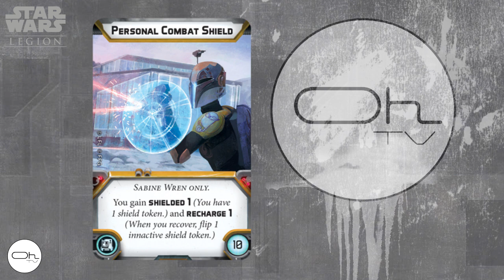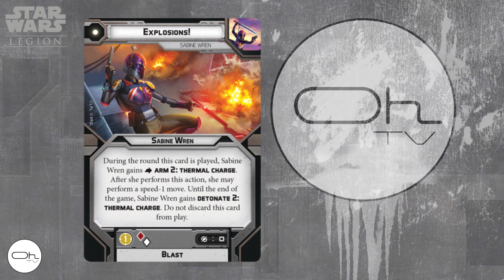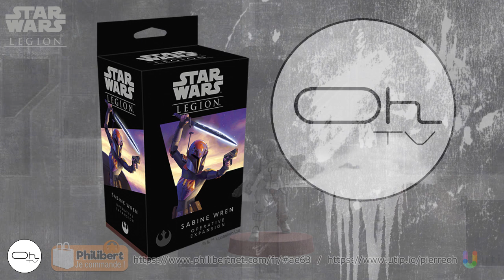Star Wars Légion : Sabine Wren [FR]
Preview de Sabine Wren pour Star wars Légion. Venez découvrir le profils, les premières cartes d'améliorations et les trois de commandements. Ainsi que la macro officielle FFG.